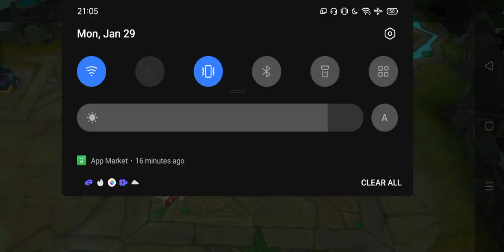HIRAP Pala Mag laro ng Nainum ah, Maya na lang P1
Alright Babush~